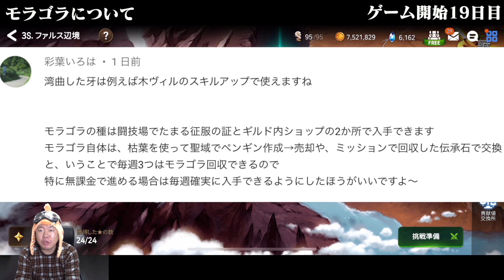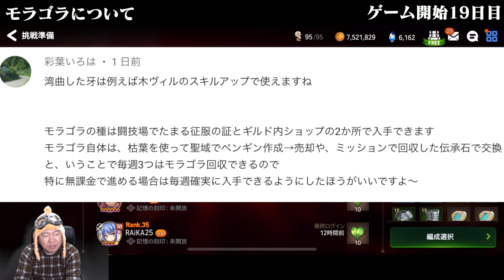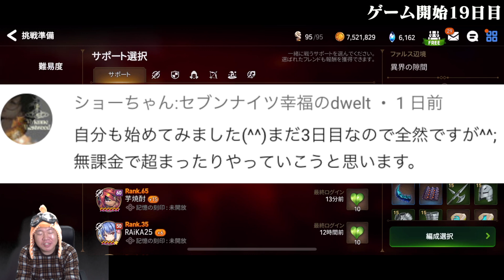【エピックセブン】コラボ開始してるがソルの強化にもモラゴラ欲しい！スキル強化に必須！取れるポイント抑えるべし。ゲーム開始19日目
【今日のつぶやき】
【ジンの実況シリーズ】まずソルを1人かそれも遠いなあ；；